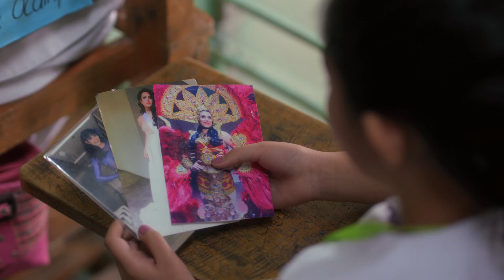東京国際映画祭W受賞『ダイ・ビューティフル』予告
愛を求め、裏切られ、差別と偏見に立ち向かい誇り高く生き抜いたトランスジェンダーの、波乱に満ちた一生を 笑いと涙で描いた、拍手喝采の一代記が遂に日本公開！
ストーリー
ミスコンの女王、トリシャ・エチェバリアが急死した。家族から絶縁され、身寄りのない娘を育て上げ、ついに ミスコン女王に輝いた末の突然の死だった。
そんな彼女の遺言は、葬儀までの七日間の死化粧への注文!?
ビヨンセ、ケイティ・ペリー、アンジェリーナ・ジョリー、ジュリア・ロバーツ、レディ・ガガ。日替わりで海 外セレブメイクをして逝きたいと語っていたトリシャ。しかし、家族は男の姿に戻して葬儀に出すと言って聞かない。心優しい仲間たちは、願いを叶えるためトリシャの遺体を盗み出すが、その死化粧が Facebook で注目を集めてしまったから、さあ大変！
彼女は無事、ミスコン女王としてこの世を旅立てるのか！
監督・プロデューサー・原案:ジュン・ロブレス・ラナ
出演:パオロ・バレステロス、ジョエル・トーレ、グラ ディス・レイエス、アルビー・カシノ、ルイス・アランディ、クリスチャン・バブレス、イナ・デ・ベレン、I・ C・メンドーサ、セデリック・ジュアン、ルー・ヴェローゾ、イザ・カルザド、ユージン・ドミンゴ
エグゼクテ ィブ・プロデューサー:リリィ・モンテヴェルデ、ロッセル・モンテヴェルデ、ペルシ・インタラン
プロデュー サー:ジュン・ロブレス・ラナ、フェルディナンド・ラプス
ライン・プロデューサー:オマール・ソルティハス
脚本:ロディ・ベラ
撮影監督:カルロ・メンドーサ
編集:ベン・トレンティーノ
作曲:リカルド・ゴンサレ ス
プロダクション・デザイナー:アンヘル・ディエスタ
制作会社:アイディアファーストカンパニー、オクトー バートレインフィルムズ、リーガルエンターテイメント
2016 年/フィリピン/120 分/カラー/英語・タガログ語 原題:Die Beautiful/日本語字幕:佐藤恵子
配給:ココロヲ・動かす・映画社○
宣伝協力:太秦
© The IdeaFirst Company Octobertrain Films